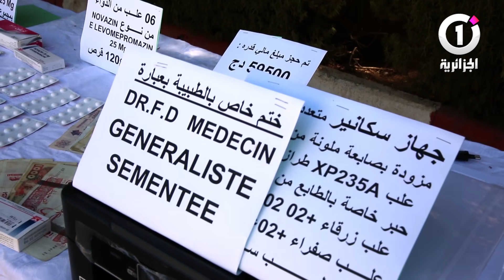تيبازة توقيف طبيبة عامة تقود شبكة لترويج المهلوسات